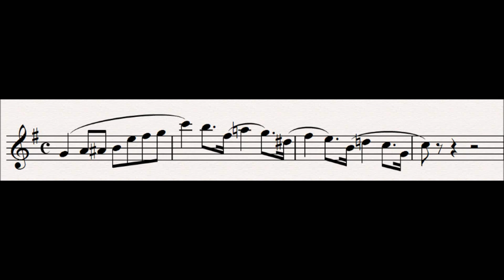15 Freia : Der Ring Des Nibelungen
This leitmotif is first heard in the second scene of Das Rheingold.

This motif represents Freia being pursued by the Giants and her fear at being attacked.  The first bar is the Freia as Love motif, but in the minor key to show her agitation; and the rest becomes the flight motif.

Progenitor leitmotifs:
None

Related Leitmotifs:
None